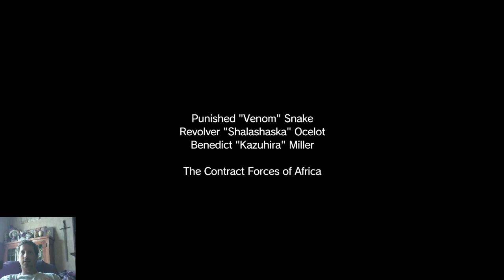Highlight: total stealth: pitch dark ep 44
don&#39;t know how i got the S but here we are -- Watch live